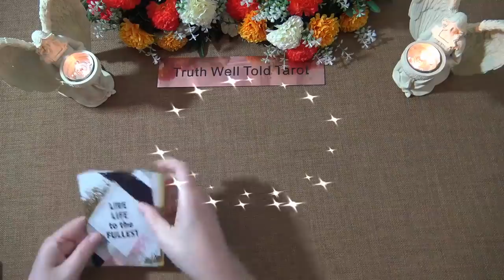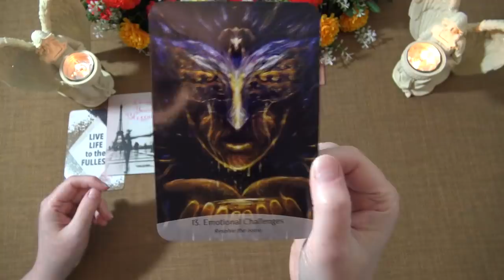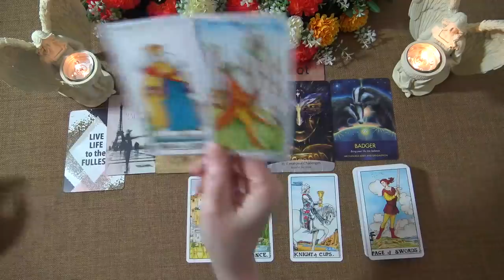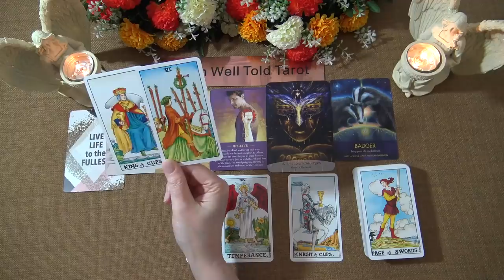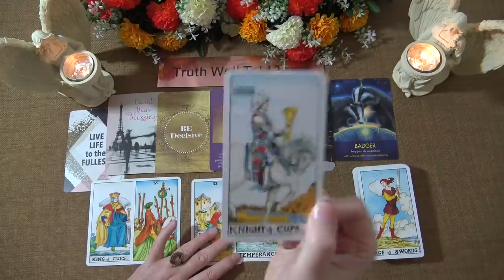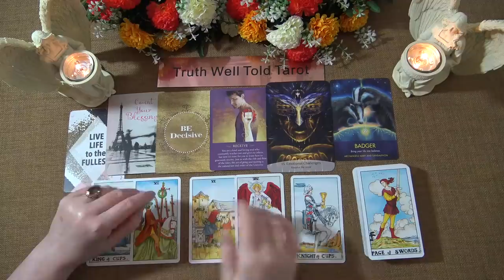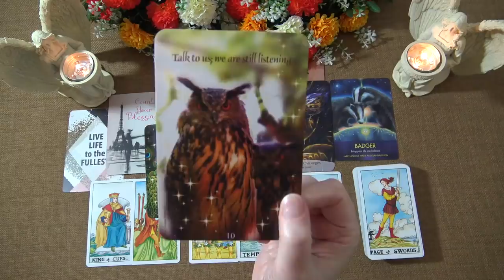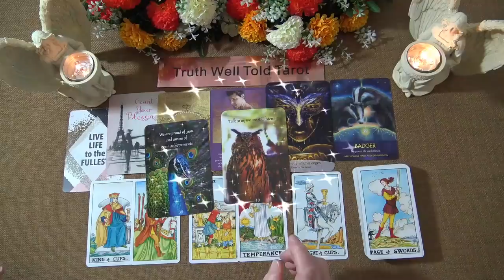LEO SPIRIT MESSAGES - MAY 2021 "SOMEONE RETURNS TO TELL YOU SOMETHING IMPORTANT LEO" Tarot Reading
Welcome to the Truth Well Told Tarot on YouTube! I hope you enjoyed the Leo Spirit Messages Tarot Reading. I am an intuitive Tarot Reader and I offer general daily tarot, weekly tarot and monthly tarot readings.

Andrea xx